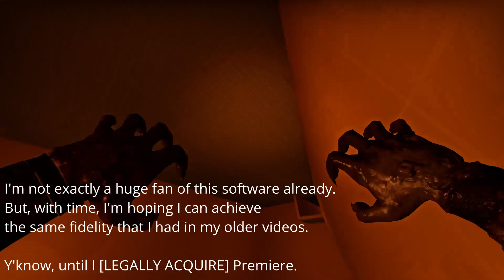DaVinci Resolve Demo // Hunter Training Run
How do I make GMOD videos with this???